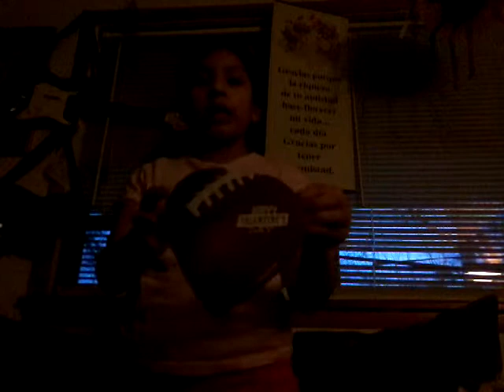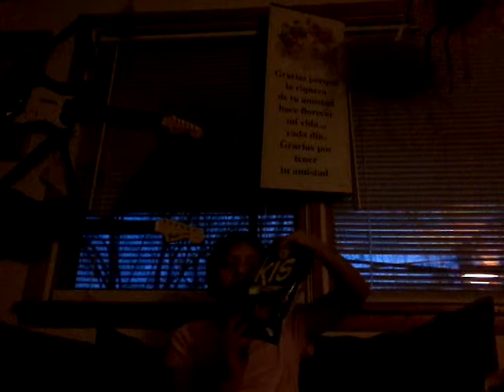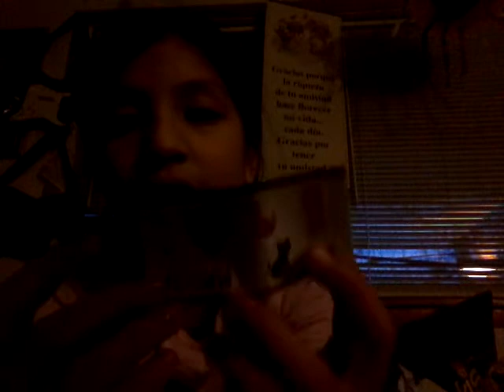Happy Valentine's Day Every One